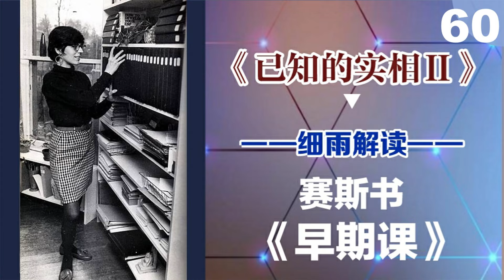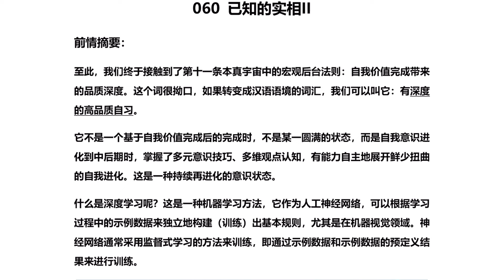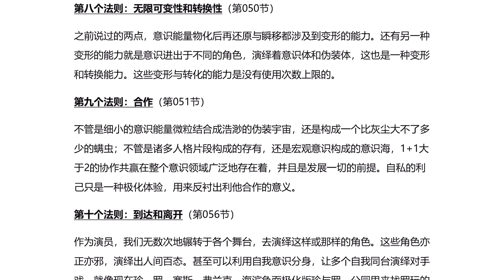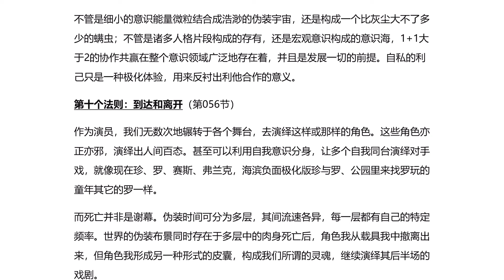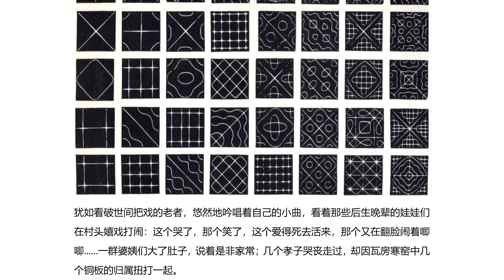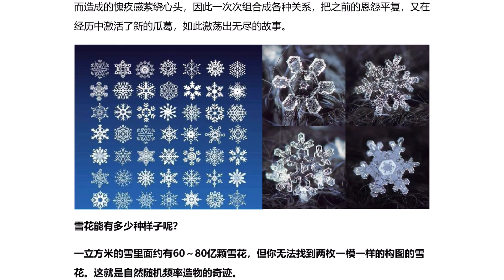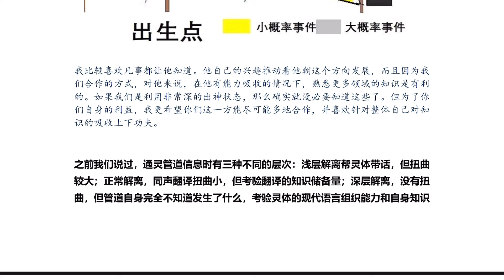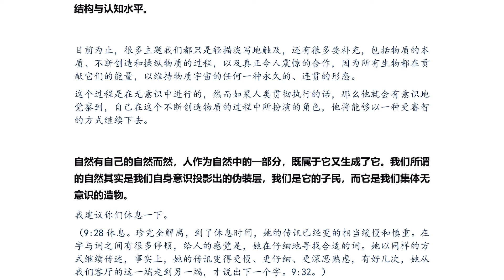Y2 6 060 1 物质matter的自发,瞬间与模式假设 《已知的实相 II》第六册（052 062）细雨解读赛斯书《早期课》的梳理与解读 用非线性视角剖析赛斯都说了些什么